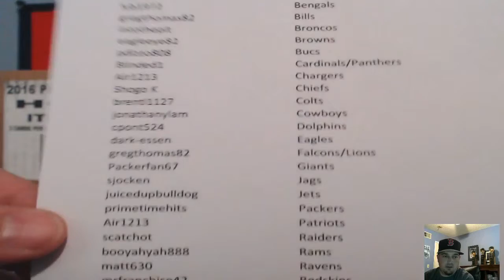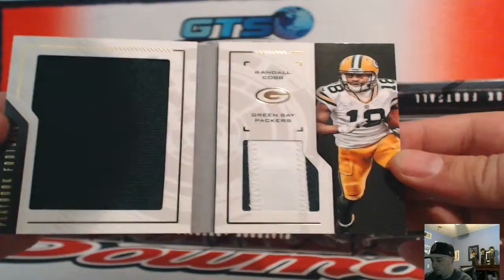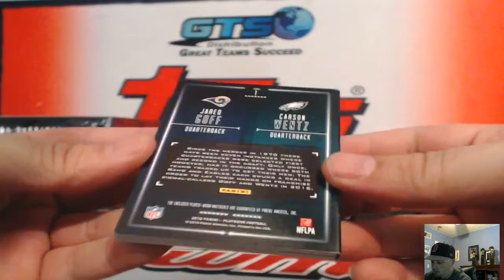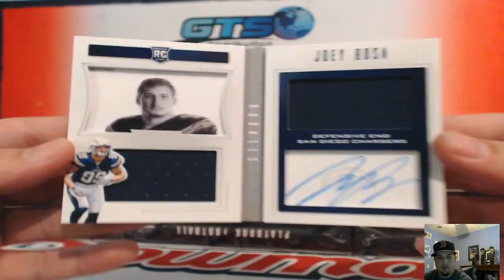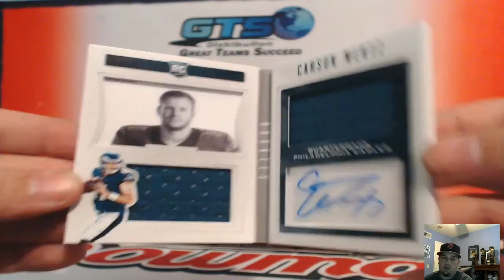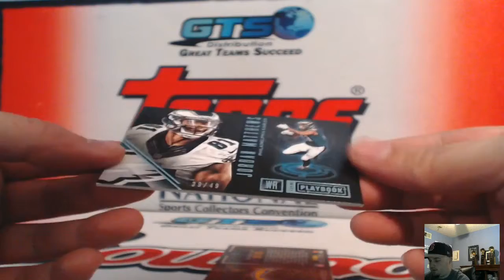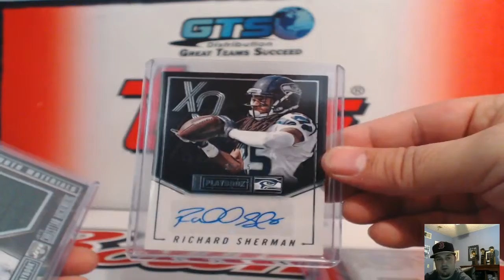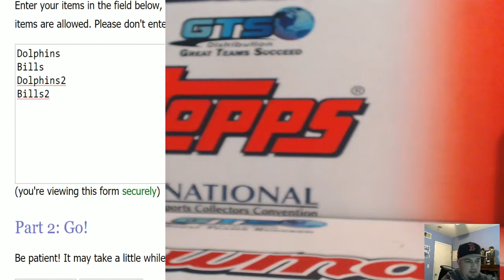2016 Playbook Football 15 Box Case RT #1 ~ 2/27/17